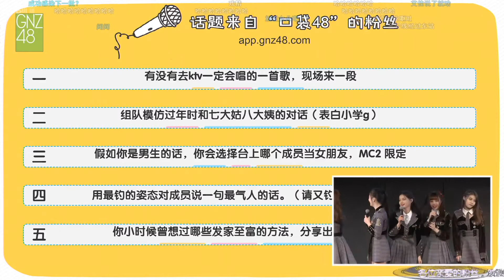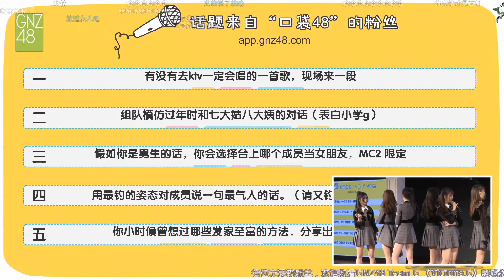【模仿過年和家裡親戚的對話👍】GNZ48 TeamG (2020/01/17 Victoria.G 公演）